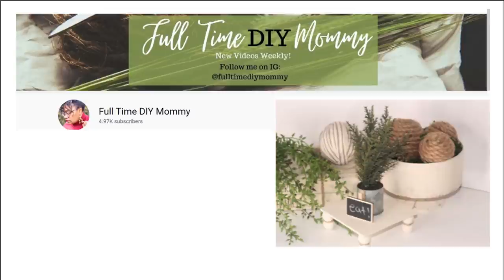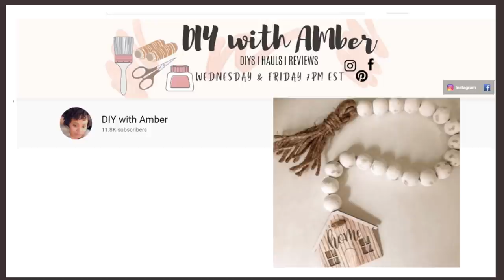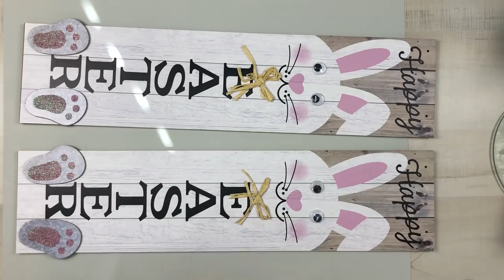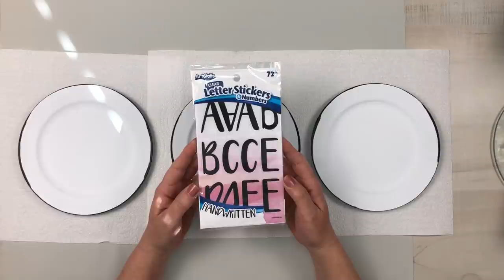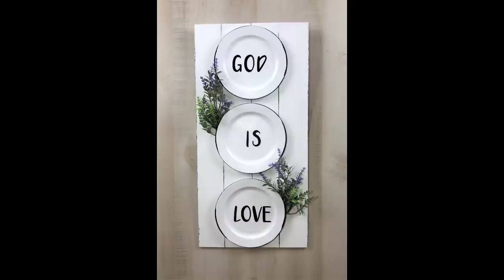Farmhouse Dollar Tree Diys/Inspired Me Collab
Hi everyone, my name is Barbara, and I am so glad you stopped by my channel. In todays video I am showing you how I created high end farmhouse decor diys using mostly items from Dollar Tree.  This video is also a collaboration  with some of my sweet dear friends. We are recreating diys from each others channels that have inspired us. I had so much fun recreating some of these talented ladies designs. I hope you enjoy todays video and are inspired to create something beautiful for your home on a budget. If this is your first time here, please consider clicking the SUBSCRIBE button and the notification BELL and select ALL, so YouTube will notify you the next time I upload a new video. To all of my current subscribers, THANK YOU SO VERY MUCH. You all are amazing, and I truly appreciate each one of you. Thank you so much for leaving me such beautiful and inspiring comments.

Amazon Store